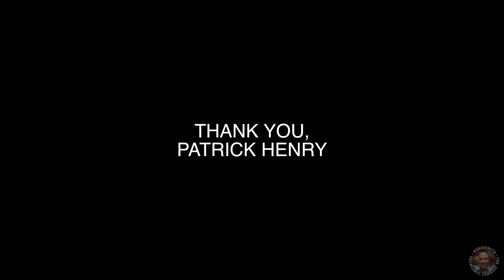Patrick Henry Creative Promotions Train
Patrick Henry Creative Promotions Train  -  Los Angeles to Kansas City via Amtrak's train # 4, the Southwest Chief. A ride on the train is always exciting - a ride on Patrick's cars is Next Level!
Join us for an exciting experience starting in Downtown Los Angeles.

Thank you, Southwest Rail Cams... .. Check out their website for live train action throughout the American Southwest.